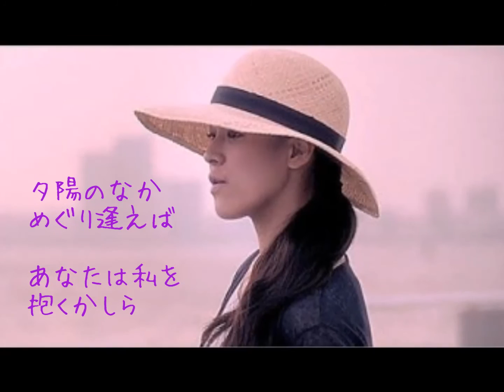さよならの夏～コクリコ坂から～ 【手嶌 葵さん】 歌詞付き★マイ・カラオケ♪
手嶌 葵さんの、
【 さよならの夏～コクリコ坂から～ 】
を、歌ってみました。

簡単そうで難しい、
手嶌 葵さんの歌の世界。
その掴めそうで掴みきれない、
儚い世界観が大好きです💖